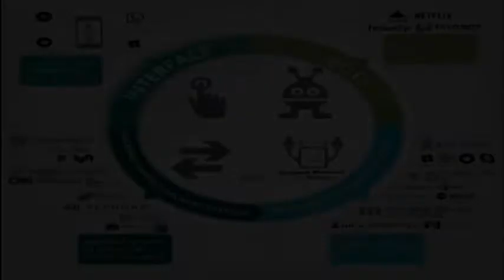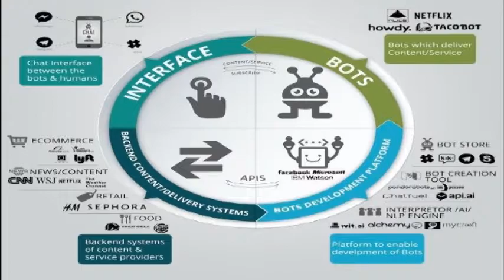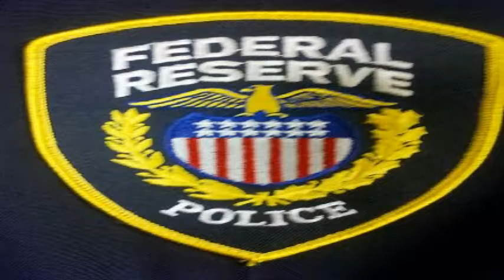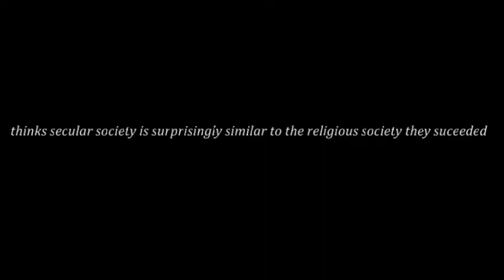bs: institutional gods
gods that know what they are thinking

RasreapsRasrevoltsRasrebirth